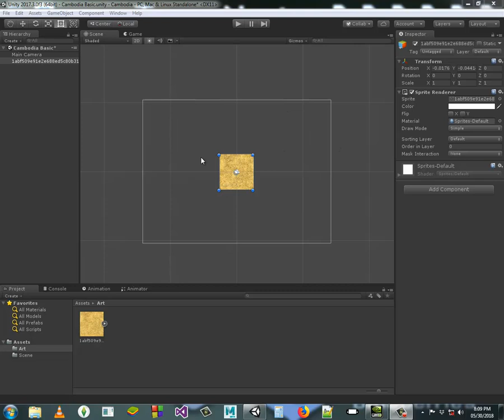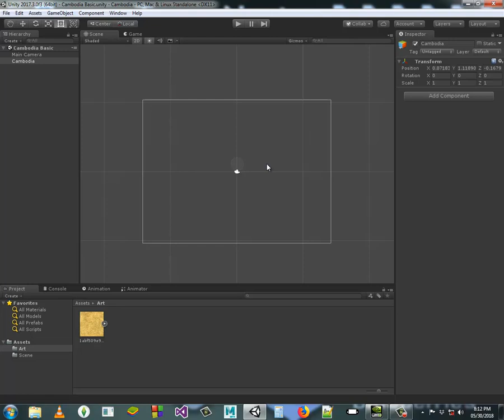Cambodia (khmer) Unity Basic Lesson 12 Add or Remove Component